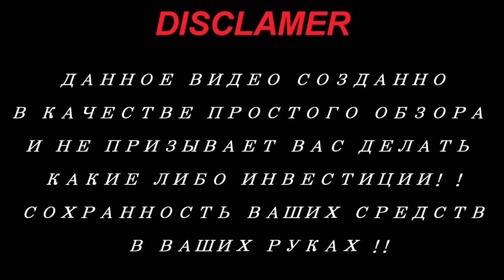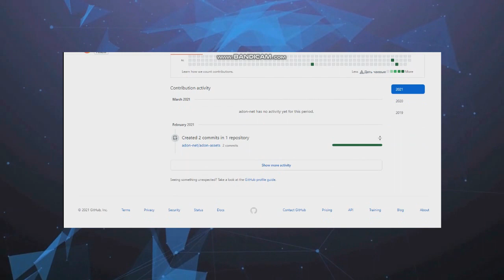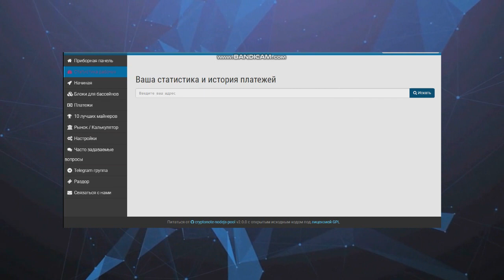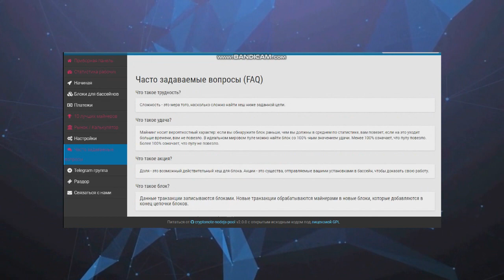Обзор проекта ADONX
Adon is an efficient, anonymous, resilient, transcendent, powerful, decentralised and open source general purpose crypto currency built on Cryptonote Technology with inexpensive and fast peer-peer transactions.